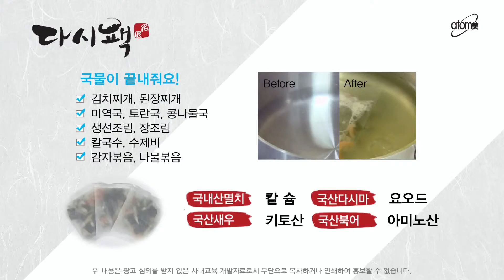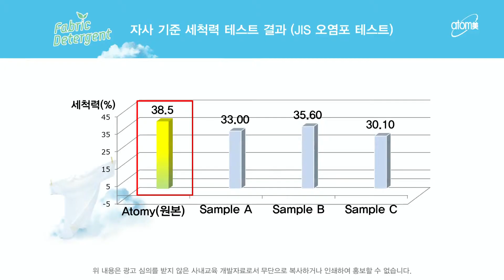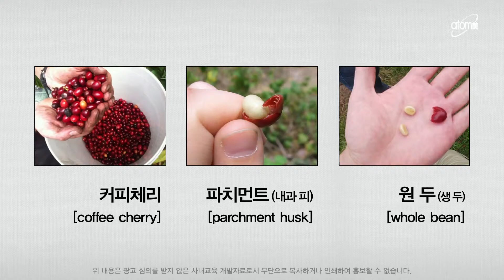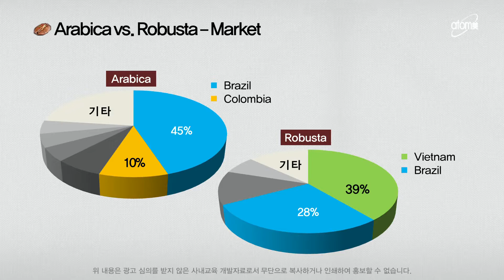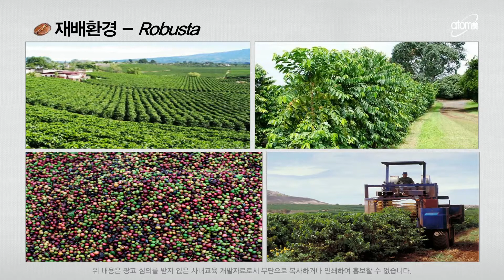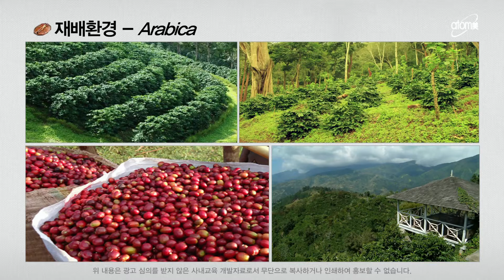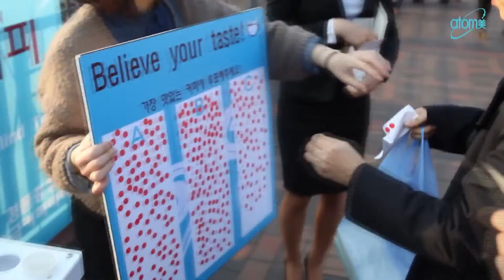대중명품173 - 정시화전무 - 신제품설명 - 립글로우,다시팩,세탁세제,아라비카블랙 제품 소개